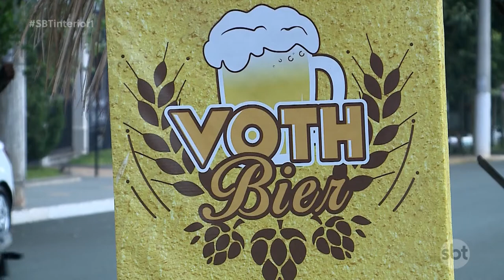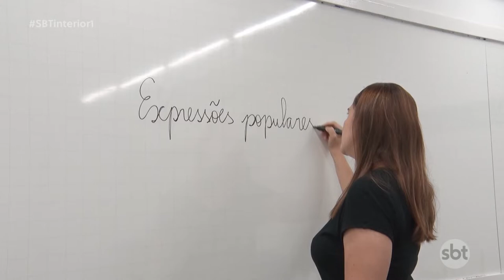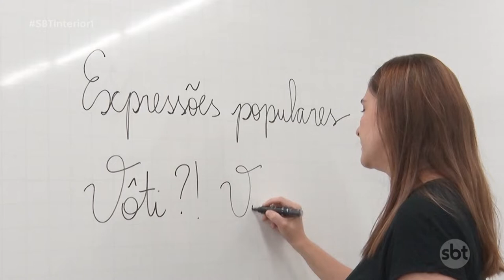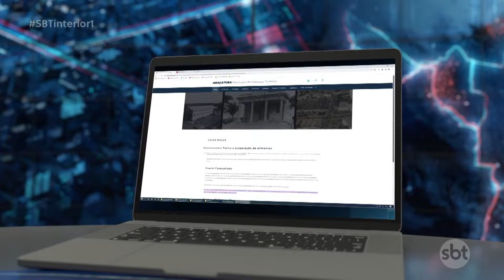Araçatuba 114 anos: conheça as expressões culturais que tornam a cidade única